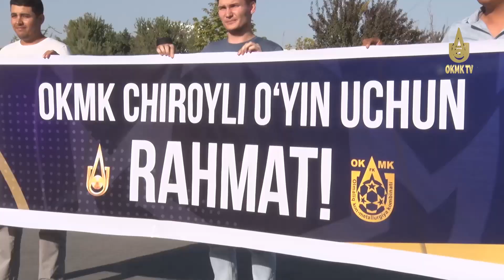Qatarda g'alaba qozongan futbolchilar uyga qaytishdi.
OKMK jamoasi aeroportda tantanali kutib olindi.